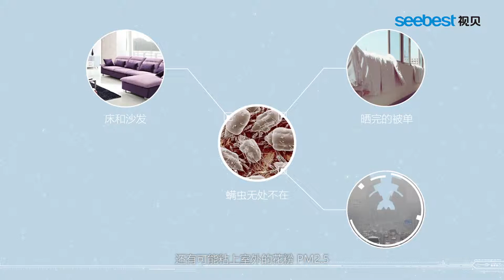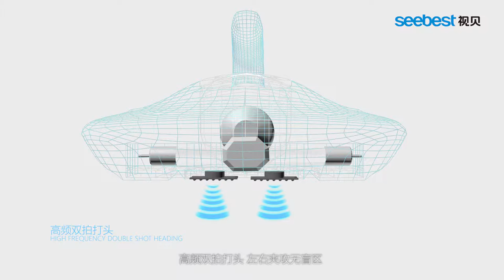Seebest P8 bed vacuum cleaner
Strong suction power bed mites vaccum cleaner
High frequency double flap
Extra-long UV lamp
Washable big dustbin 400mL
45℃ safety protection